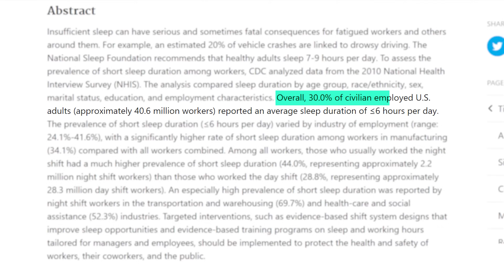Best Supplements for Sleep? CBD, Melatonin & Magnesium (pros & cons)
Do you have sleep problems? Maybe you have insomnia, restless leg syndrome, snoring, sleep apnea, or more than one of these conditions? Or maybe the quality and duration of your sleep is just consistently poor. If any of these sound familiar and you’re considering taking CBD, melatonin, or magnesium to help, this video is for you.

It’s estimated that up to 30% of the population struggles with sleep on a regular basis. Regularly sleeping for less than six hours a night is correlated with an increased risk of metabolic disorders, weight gain, the build-up of amyloid plaque in the brain (leading toward neurodegenerative illness), and poor cognitive performance.

Almost no one argues against the importance of sleep, but if you get into bed, and it doesn’t happen, then what? In this video we’ll review CBD (cannabidiol), melatonin, and magnesium – the most-common supplements you can often buy at a pharmacy or online without a prescription, so you can make an informed decision. Let’s get started!

VIDEO CONTENTS
00:00 Sleep problems and supplements
01:38 Poor sleep risks
03:10 Sleep supplements
03:11 CBD
05:59 Melatonin
09:37 Magnesium

if you're on medication, please consult with your doctor before taking any supplements.

* Who is most at risk of poor sleep
* The health impacts and risks associated with poor sleep
* CBD (cannabidiol) pros and cons as a sleep supplement
* Melatonin pros and cons as a sleep supplement
* Magnesium pros and cons as a sleep supplement

Matthew Walker’s book